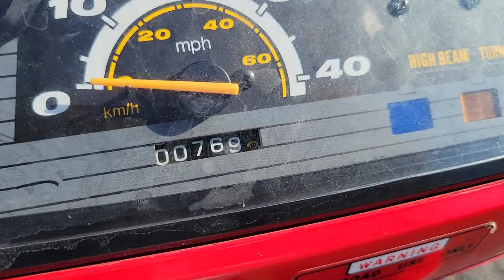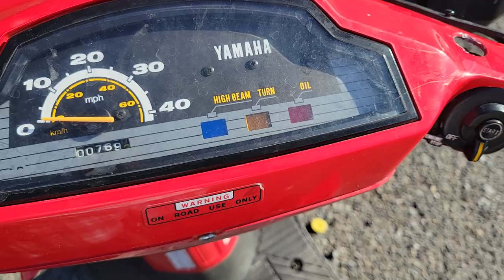1988 Yamaha JOG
runs rides like new 1100$